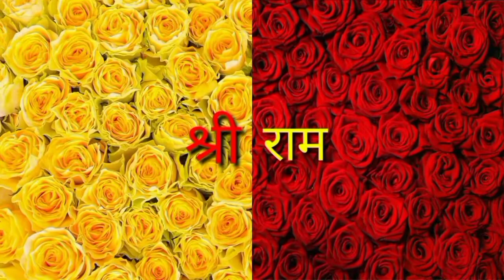अफगानिस्तान में काबुल की मस्जिद में हुआ बड़ा बम धमाका